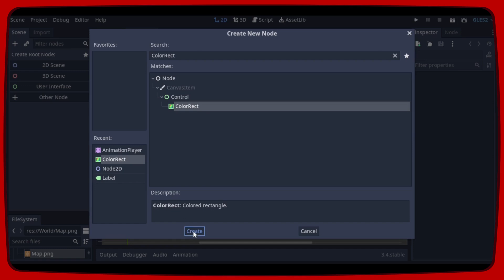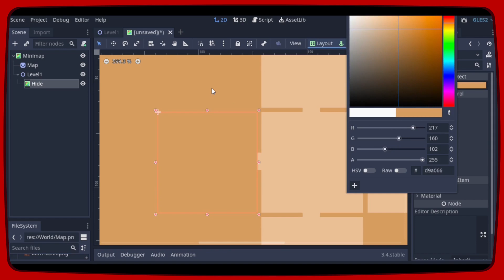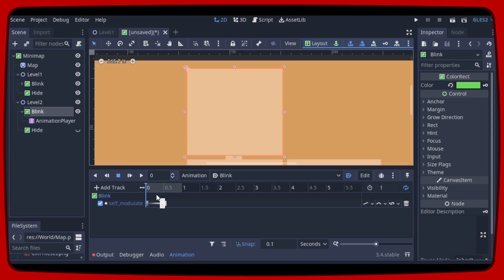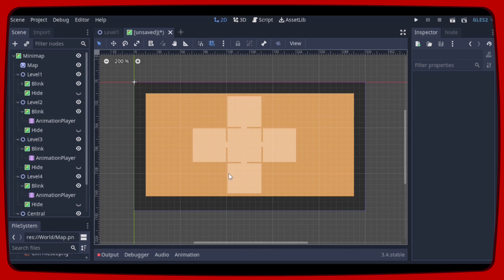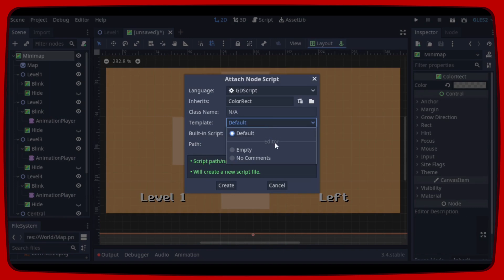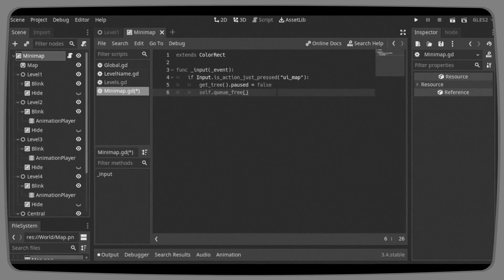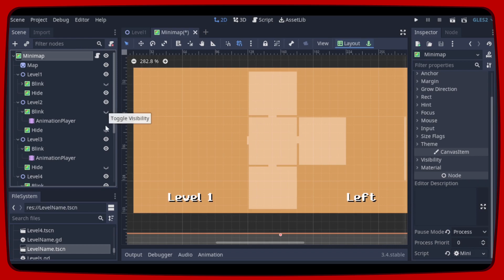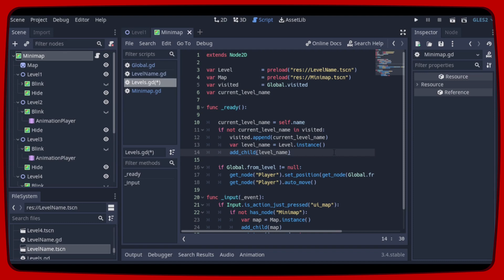How to create a Simple Minimap in Godot Engine 3.4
In this tutorial I will show you how to create a simple minimap system in Godot 3.4